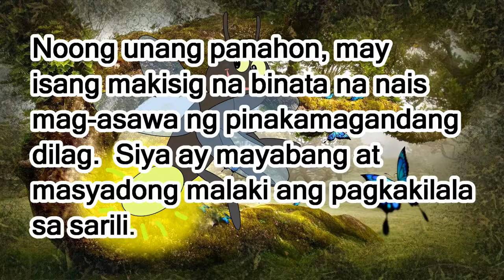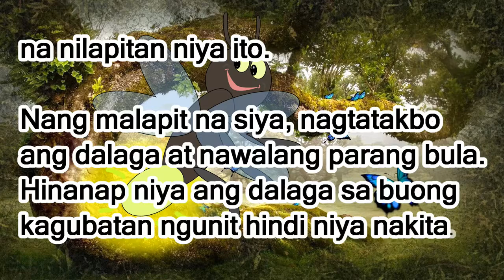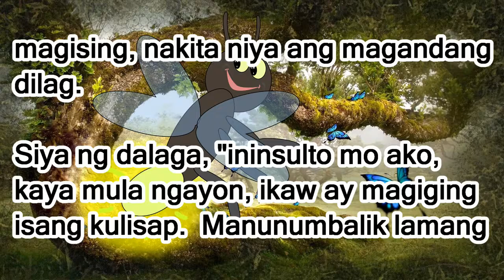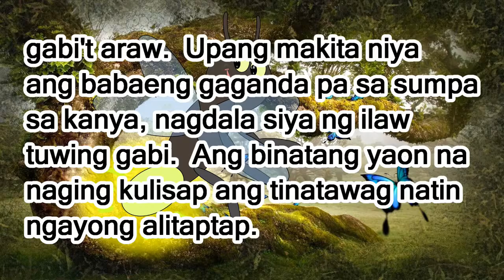Kwentong pambata,Ang Alamat Ng alitaptap